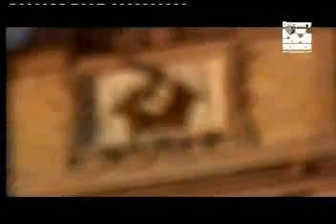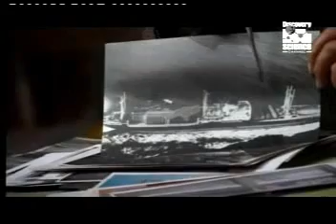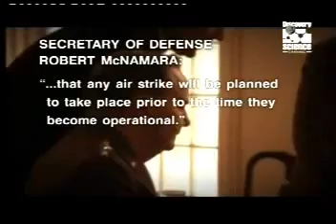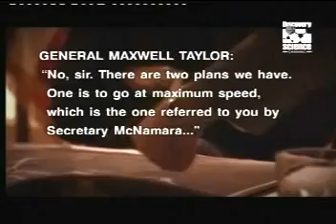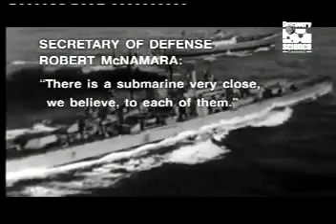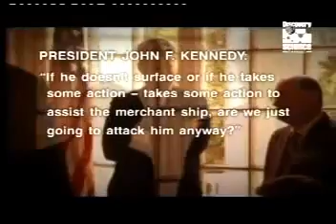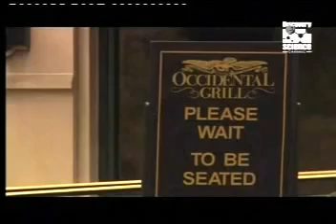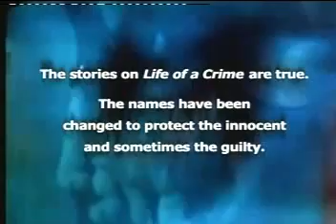Ogivas Nucleares URSS em Cuba 1962